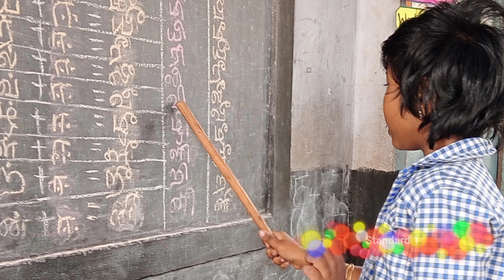குதூகலமாக குழந்தைகள் தினம்/children's day#youtube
@STANDARD 1 This is our school(St.Mary's primary school, Musiri)
children cute performance in children'sday celebration..